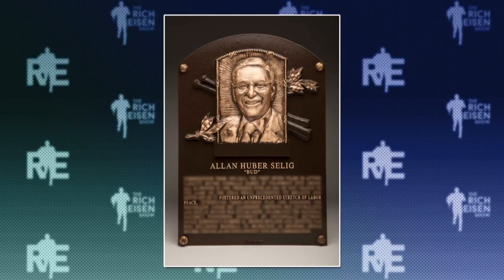Rich Eisen on Selig: This Bud's Not for Me | The Rich Eisen Show | 7/31/17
Rich Eisen has some issues with the wording on Bud Selig's Hall of Fame plaque, and his Cooperstown worthiness in general.